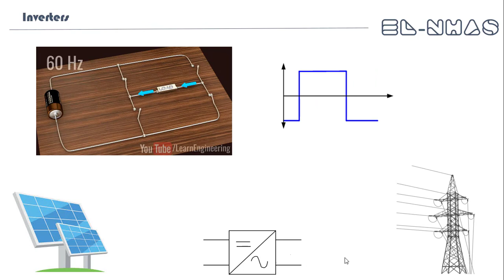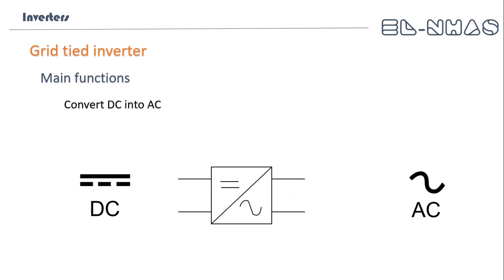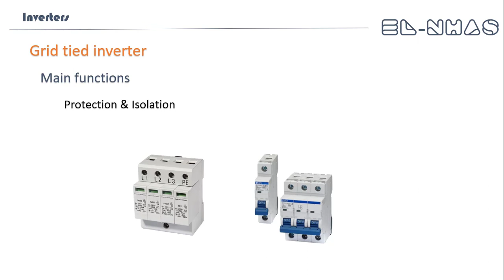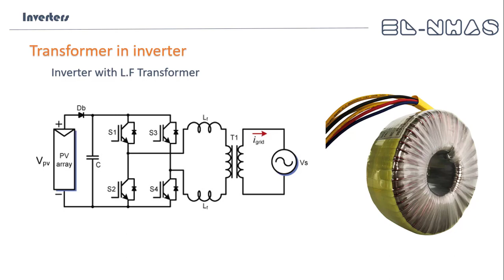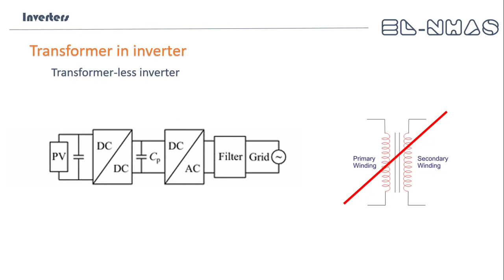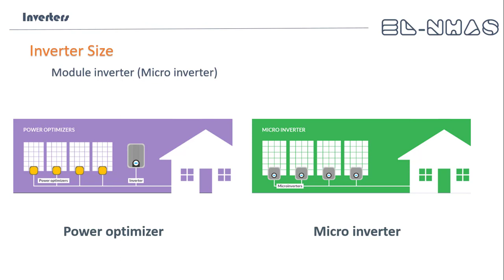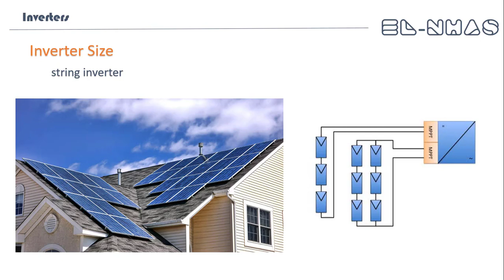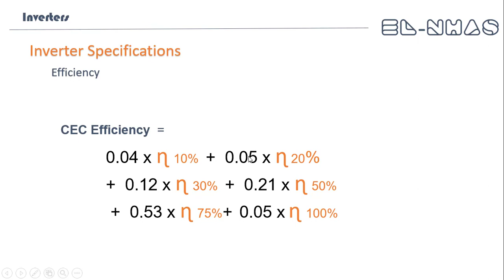09- Inverters (Part 01)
شرح للانفرتر المستخدم فى انظمة الطاقة الشمسية:
- فكرة عمل الانفرتر
- اهم وظائف  الانفرتر
- الانواع المستخدمة
- حسابات الكفائة

Solar energy